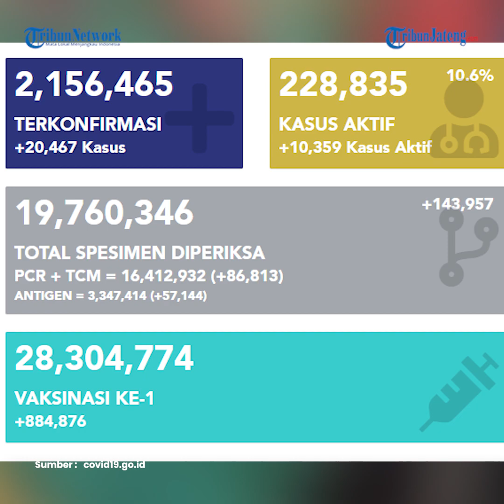Update Corona di Indonesia, 2.156.465 Kasus Positif, 1.869.606 Pasien Sembuh dan 58.024 Meninggal